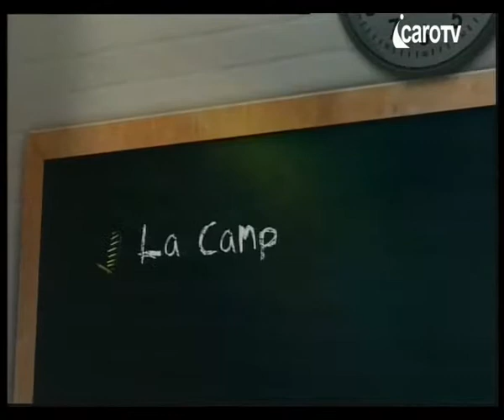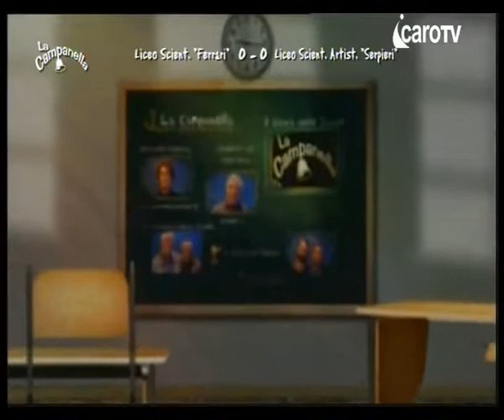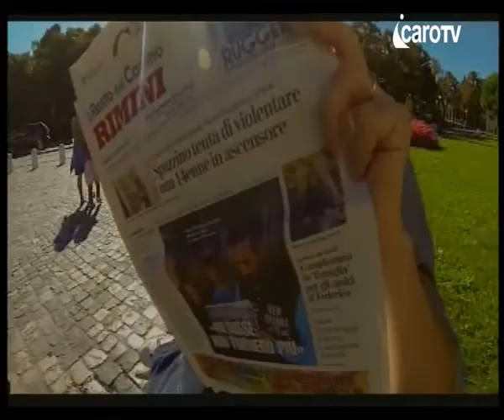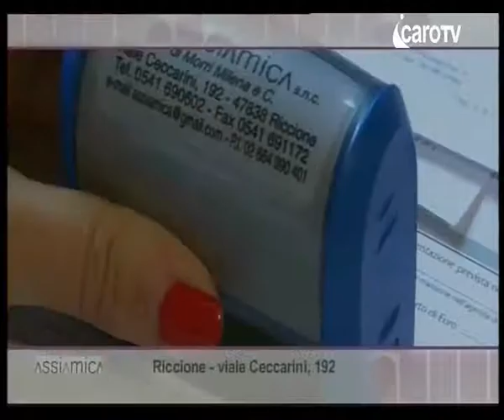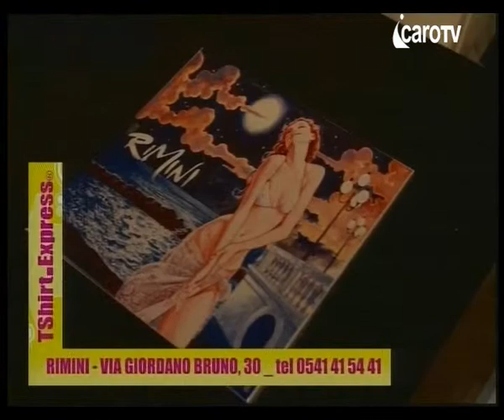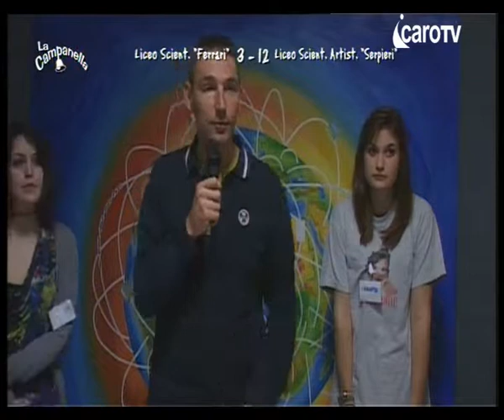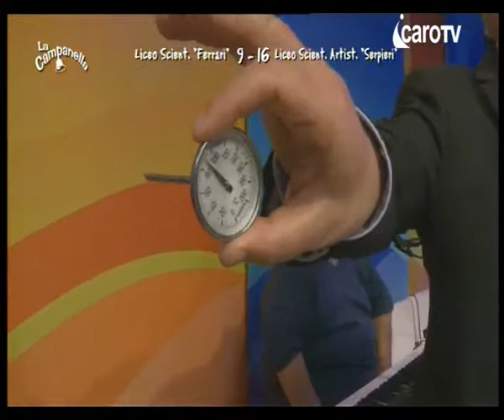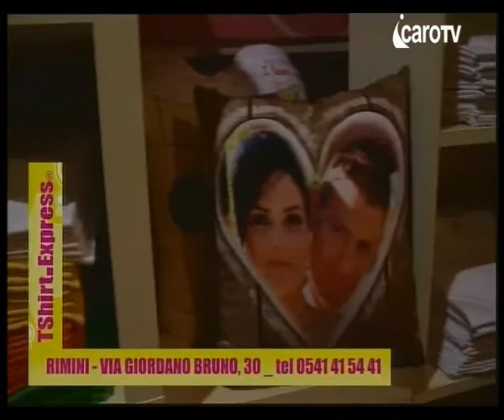La Campanella del 8 Aprile 2014 Ferrari vs Serpieri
La Campanella del 8 Aprile 2014 Ferrari vs Serpieri - icaro tv rimini